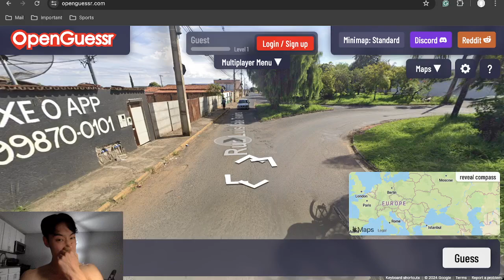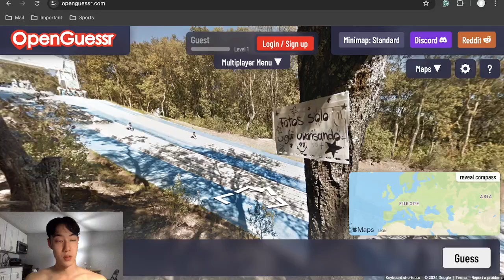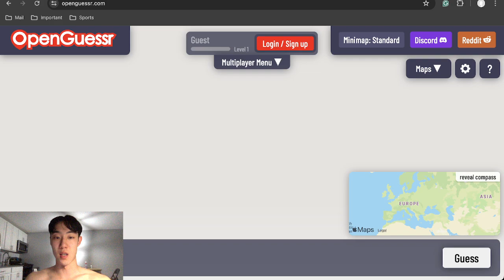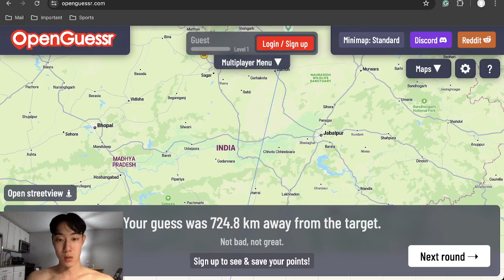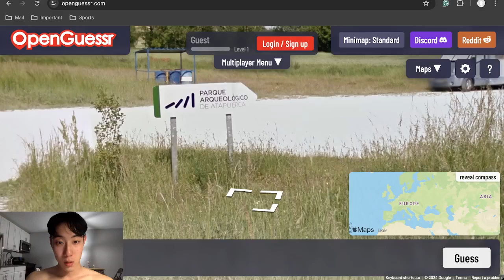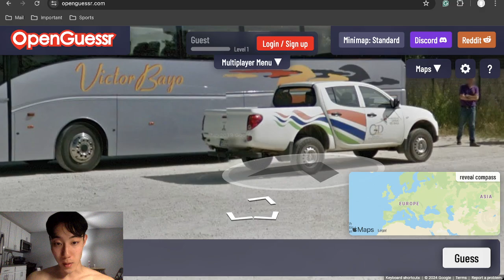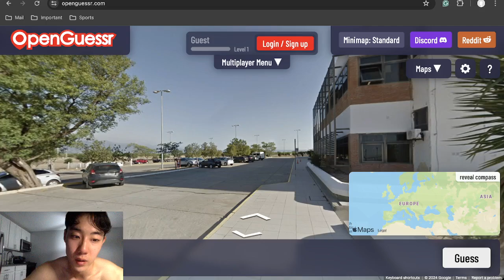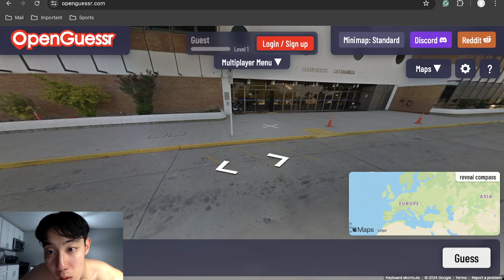Beginner IS Back With GeoGuesser Skills #5